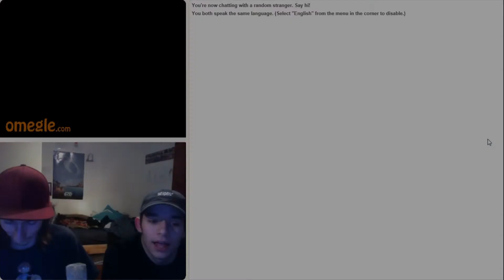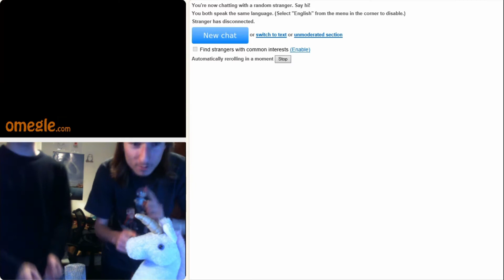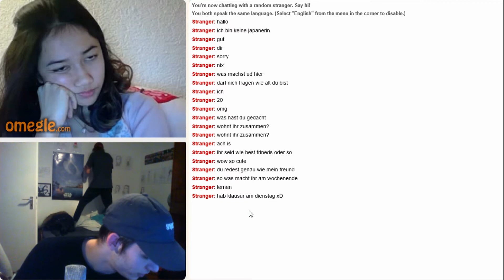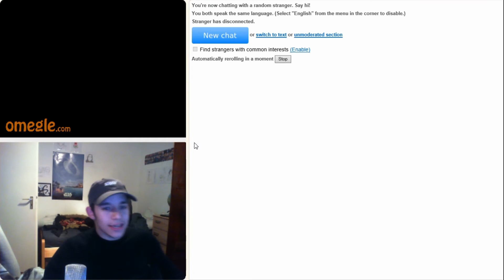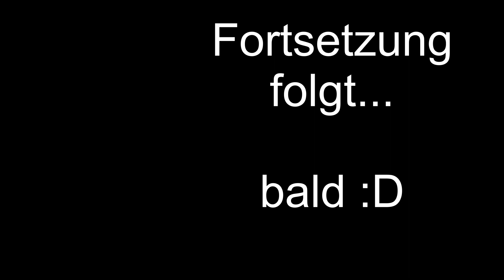DER DR. KORNELIUS SONG! [SESSION PART 1] ★ Omegle